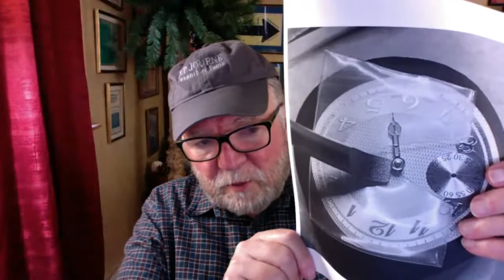Removing the Hands and Dial From a Watch